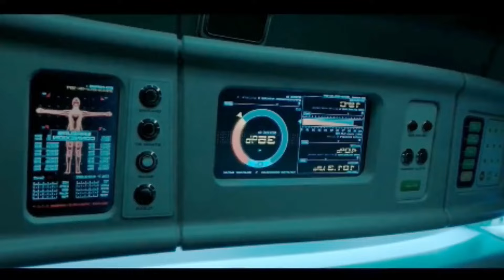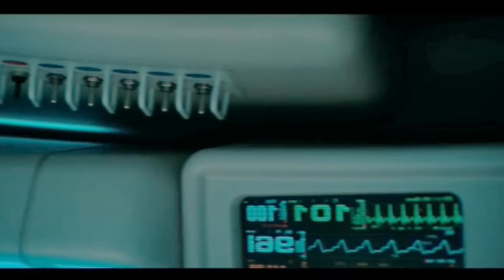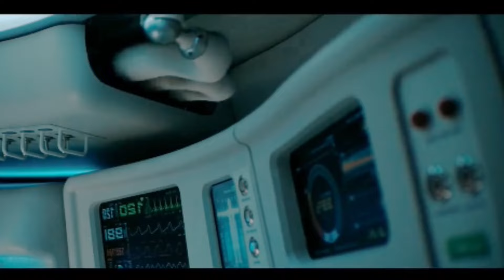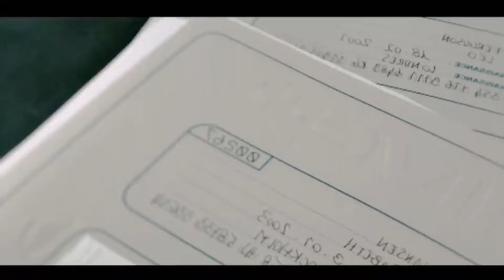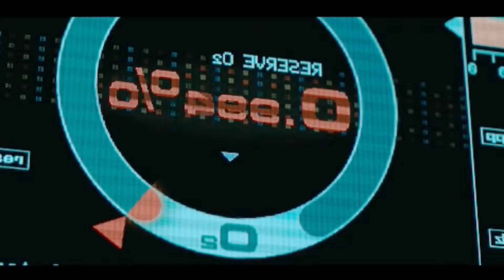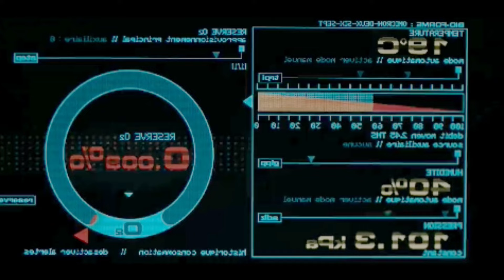Mysterious Chamber Of Maze Trap Half Of Humans And Send Them To Deep | Film Explained In Hindi/Urdu